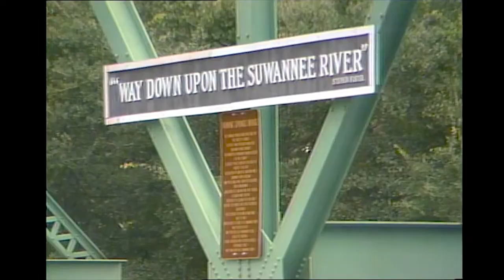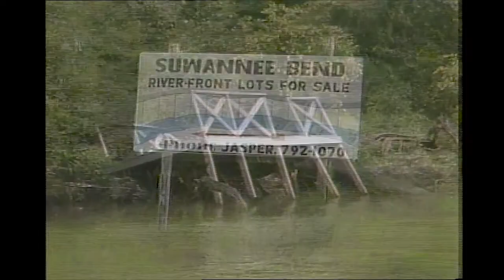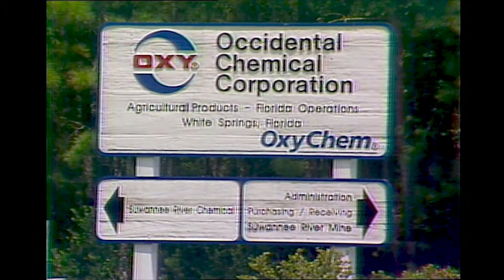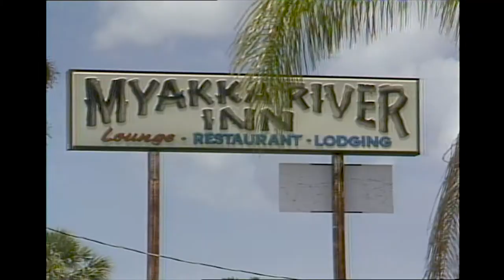"Florida's Rivers" | WFSU-TV (1989)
Florida's rivers are in danger of disappearing in the wake of Florida's population boom.